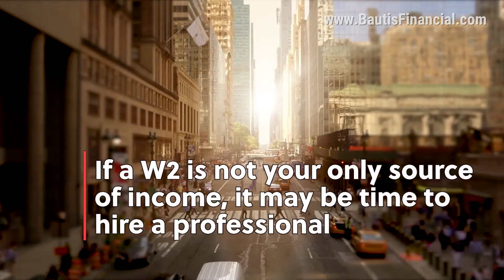Should You Hire a Financial Advisor? Ask Yourself These 3 Questions | Bautis Financial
Are you considering getting a financial advisor? Here are three ways to know if it's time to hire a wealth manager.

1. You have complicated income streams. If a W2 is not your only source of income, it may be time to hire a professional.

2. You're able to save more than 20% of your income. The more money you have the harder it gets to manage by yourself.

3. You find yourself in a pattern of making emotional investment decisions. Hiring a professional can keep you from making short-term mistakes that have long-term costs.

Ready to take the next step towards your financial future? Schedule a complimentary consultation